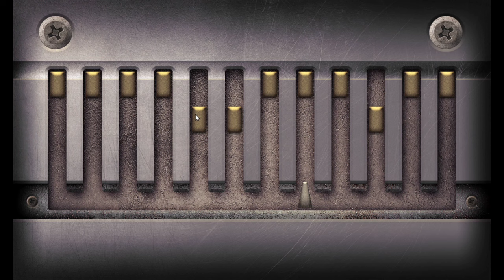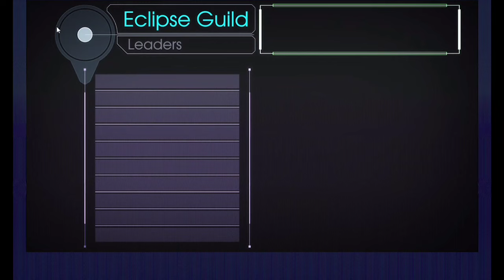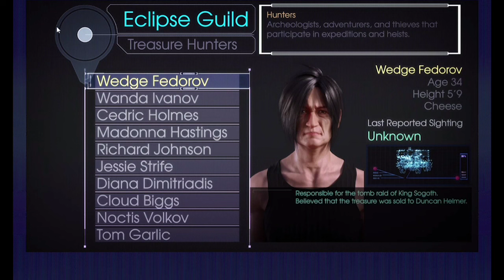The Genesis Order v.09013 Rigging Cable Angelcrafting, Melissa Access Card, Lock Pick, PIN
Hey folks welcome back to another brand new gameplay of The Genesis Order v.09013, this is one of the most awaited updates of the Genisis Order game walkthrough.

In this gameplay, we will get the Rigging Cable and learn the angelcraft, later try to access Melissa's system, then lock pick her drawer to get the access card later we will find out Melissa's PIN.